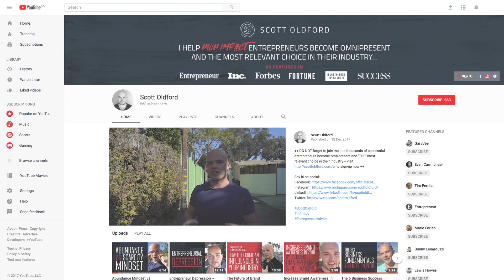Goal Setting 2018 -- How To Create an Entrepreneur Vision That Surpasses Your Goals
Goal setting in 2018 is dead -- and this is why… Most of the time, entrepreneurs focus on how to create goals for the next year, but this approach not only does not work, but actually stops you from achieving what you can do (now and in the future). Instead, you need an entrepreneur vision that maps out the next few years, and in this video Scott Oldford dives into what this is and how you can do the same. If you find yourself struggling with your entrepreneur goals, be sure to watch this video for an approach that nobody else talks about.

Do you feel “stuck at 6 figures”? If so, Scott has written the step-by-step blueprint on exactly how to scale your business to 7-figures…even if you’ve been stuck for 6 months or more, and have no idea what the next step is.

In this 28 page guide, Scott shows you exactly what you need to focus on the right problem at the right time.

This is based on over 15 years of experience in selling more than $15 million worth of products and services.

++ DO NOT forget to join me and thousands of successful entrepreneurs become omnipresent and ‘THE’ most relevant choice in their industry to sign-up now ++